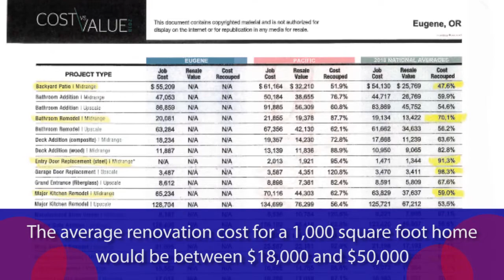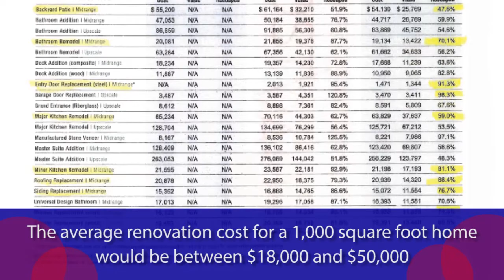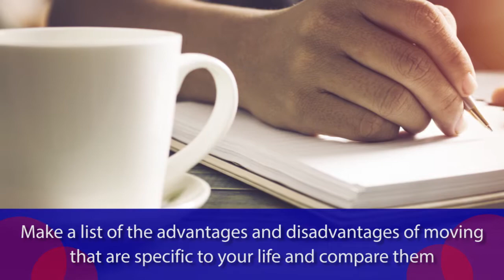Should We Renovate or Buy New?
Should you renovate the home you already have or buy a new one? The answer to this question is probably pretty easy for most people, because it all depends on your situation. If you’re in a space where a simple renovation won’t give you the space or function that you need, then you’ve got to buy a new one. If you need just a little extra space, a few renovations might do the trick. To learn more, watch this short video.

Looking to sell your Eugene home?

Gary Raze
4710 Village Plaza Loop Ste 200
Eugene , OR 97401